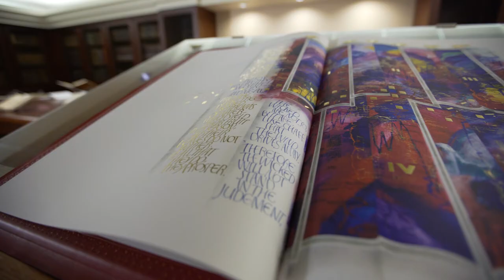Lighting the Word: Creighton and The Saint John’s Bible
Creighton University experts explore the timeless Scriptures and breathtaking illuminations found in the Saint John’s Bible – the first handwritten, hand-illuminated Bible commissioned by a Benedictine monastery in over 500 years. A Heritage Edition of the Bible is currently on loan to Creighton from Michael McCarthy, chair of the University’s Board of Trustees, and his wife, Nancy.